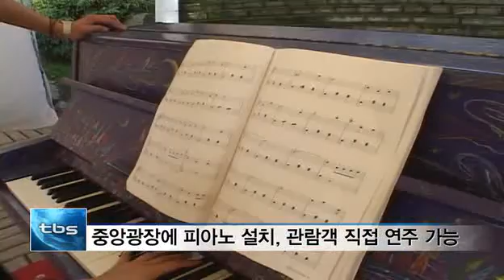[tbstv] 서울대공원 장미원 산책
국내 최대규모의 장미축제가 서울대공원에서 열리고 있습니다. 올해로 12회째를 맞은 이번 축제는 사회적 분위기를 고려해 화려한 축제 대신, 꽃과 함께 마음을 치유할 수 있는 기회로 마련되어 관람객들에게 좋은 반응을 얻고 있습니다. 서울대공원 장미원 산책에 다녀왔습니다.